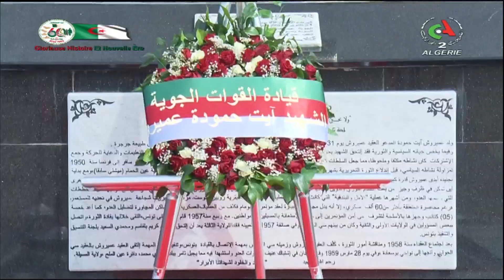English News | 05-04-2023